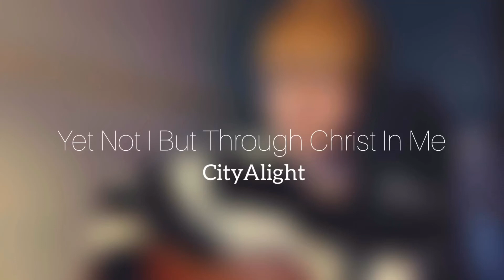CityAlight - Yet Not I But Through Christ In Me | 🎶🎤 노래 커버영상 (Song Cover) 손승인 (Seung In Son)